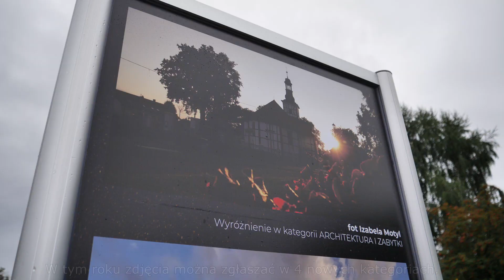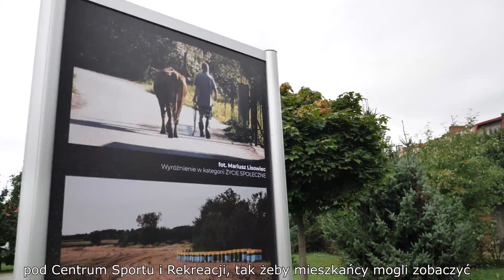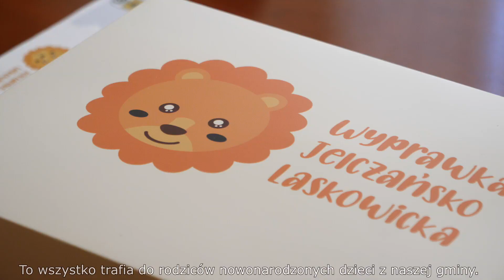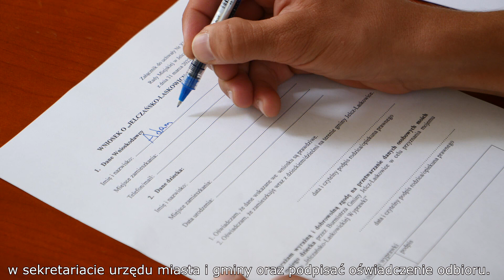LIPIEC 2022- Wiadomości Jelcz-Laskowice TV